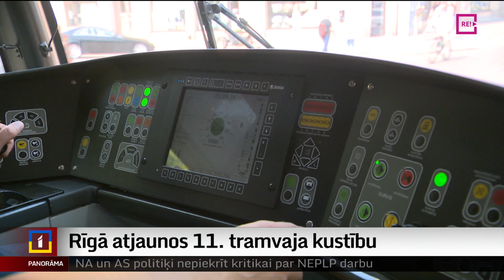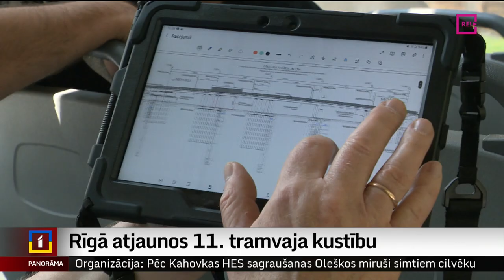Rīgā atjaunos 11. tramvaja kustību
Vēl viens Dziesmu svētku simbols atgriežas! Pēc gandrīz gada pārtraukuma Rīgā rīt atsāks kursēt 11. maršruta tramvajs, kura kustība tika apturēta pagājušā gada jūlijā Brasas tilta pārbūves dēļ. Lai pārliecinātos, ka vēl pilnībā nepabeigtais tilts būs drošs pasažieru satiksmei, šodien tika rīkoti vairāki testa braucieni. Vienā no tiem piedalījās arī  Ģirts Zvirbulis.